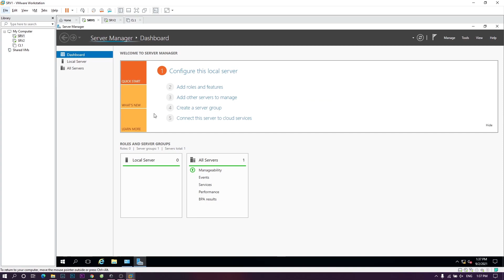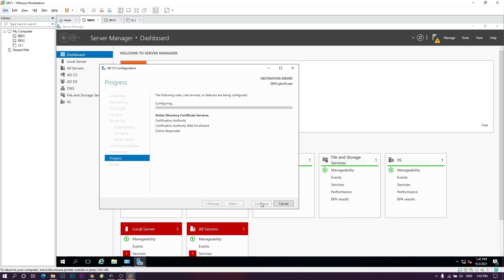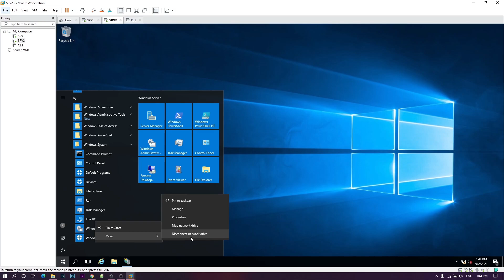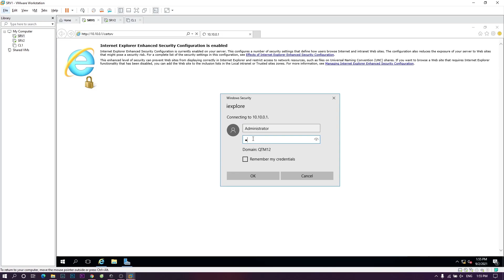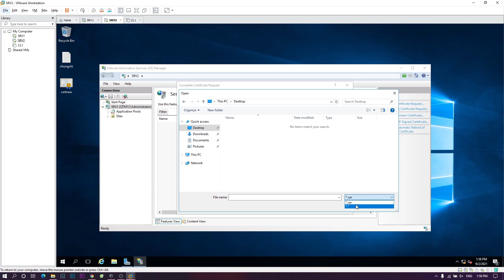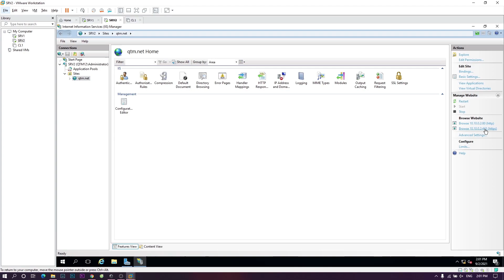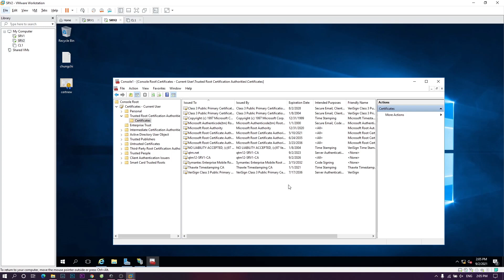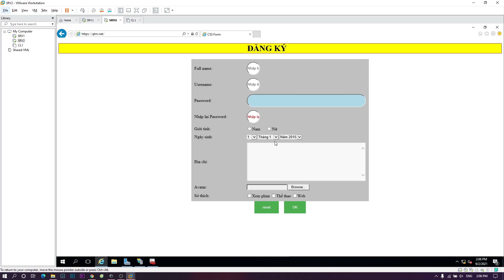LAB 3 Cấp chứng chỉ https cho web server